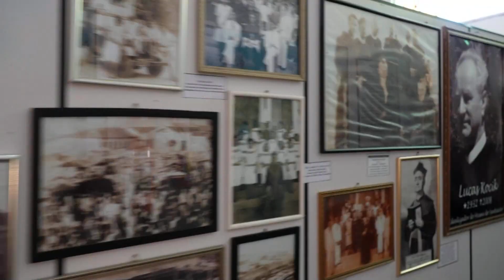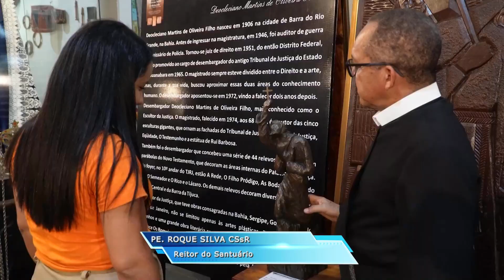Relíquia de 1º grau de São Sebastião é entronizada no Santuário Bom Jesus da Lapa – JCTV – 22/01/24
Uma relíquia de primeiro grau de São Sebastião foi entronizada na gruta da igreja de pedra no Santuário de Bom Jesus da Lapa. A Relíquia faz parte da história do Santuário. A reportagem de Tamires Batista.